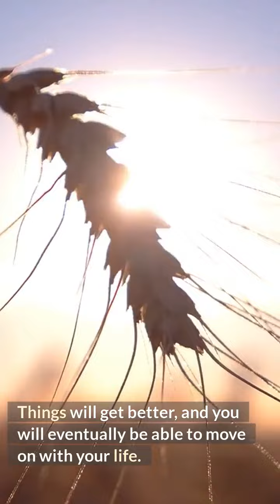Divorce Attorney For Men